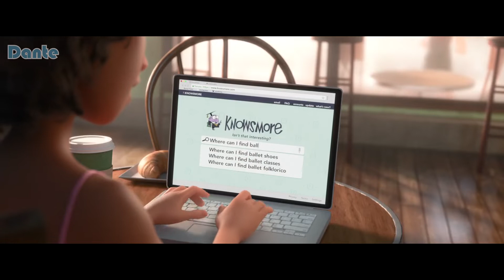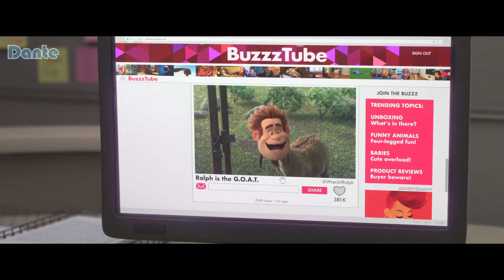Ralph Breaks the Internet: Wreck It Ralph 2 - Memorable Moments